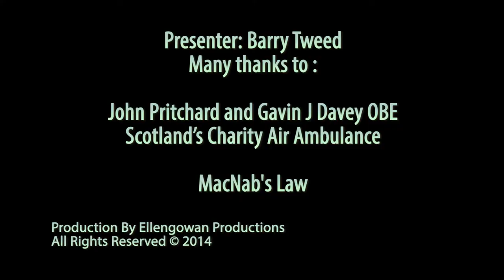Scotland's Charity Air Ambulance Lottery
Find out how you can help Scotland's Charity Air Ambulance that is based in Perth and stand the chance of winning a £1000 weekly cash prize!